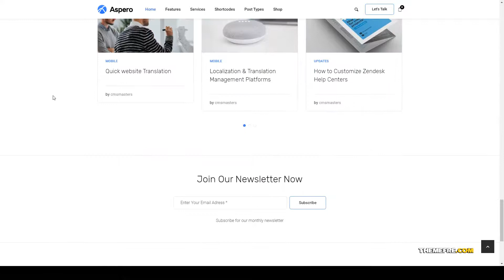Ayano - Business WordPress Theme business template business wordpress theme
Compatible With Events Calendar, Events Calendar Pro, Events Calendar Pro 3.x, Events Calendar Pro 3.12.x, Events Calendar Pro 3.11.x, WooCommerce 3.3.x, WooCommerce 3.2.x, WooCommerce 3.1.x, WPML

 Columns 4+

 Layout Responsive